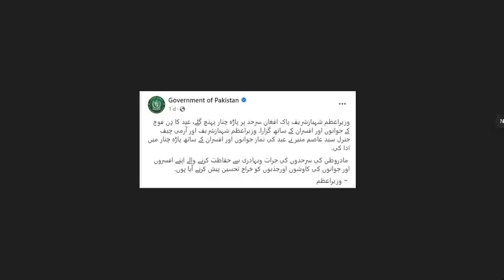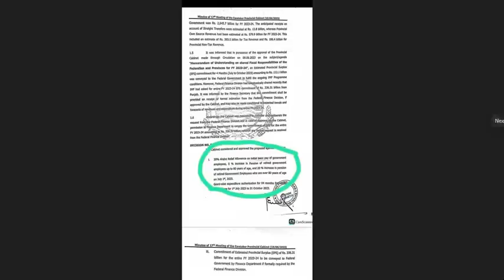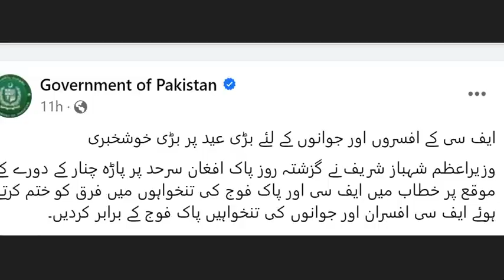sarkari mulazmeen oor pensioners kaliay khushkhabri || good news for fc officers and soldiers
Prime Minister Shehbaz Sharif announced the pay raise on his visit to the Afghan border in Parachinar on the first day of Eid on Thursday.
Shehbaz said that the salaries had been raised in recognition of the services and sacrifice the FC had made for the country.
The government had earlier agreed to increase the salaries of government employees from grades 1-16 by 35% and for grades 17 onwards by 30%. The increase will be made via ad-hoc allowance increase
With the latest pay raise, salaries for FC officers and personnel have been raised to match the army.
special thanks to NAjam wali khan Lahore Rang news